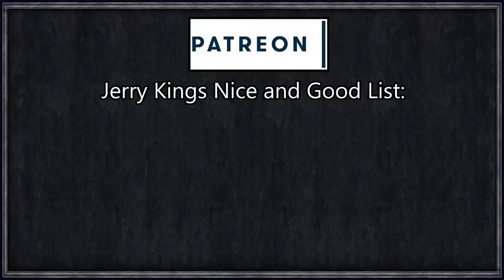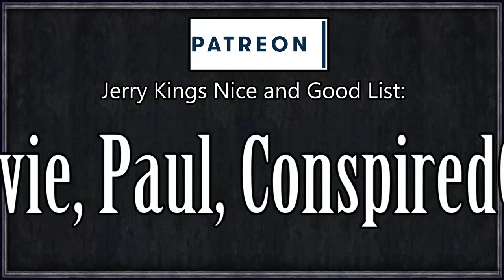Holy Fury: Death By Snu-Snu #10 - Merry Christmas Tunisia